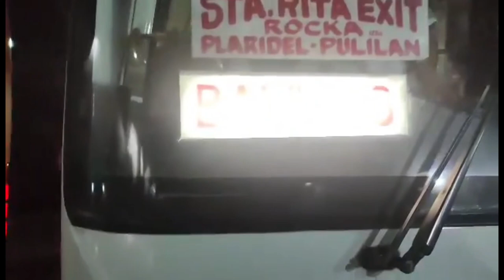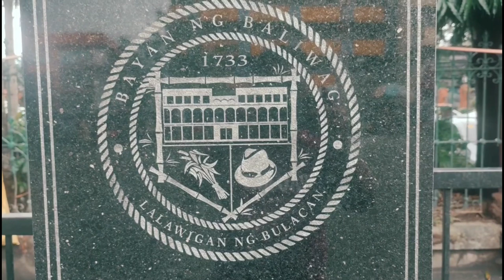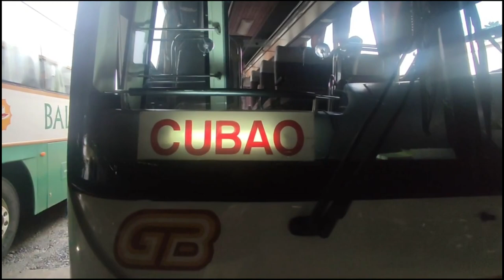TAONG GALA WALK TOUR (BALIWAG PLAZA) GALA TAYO